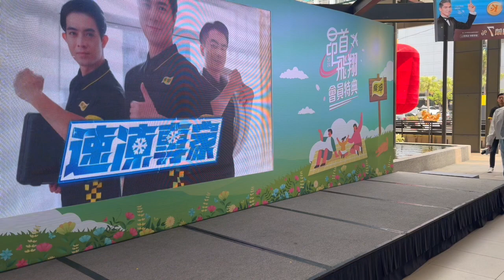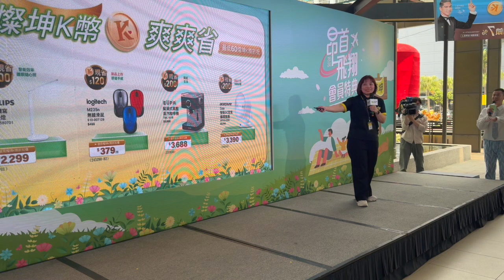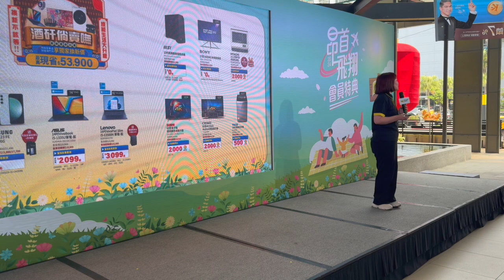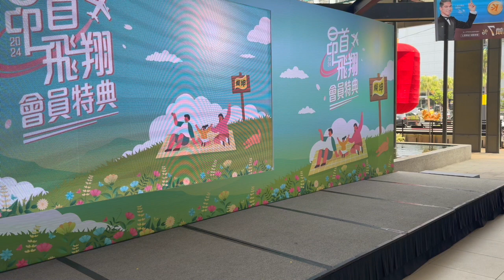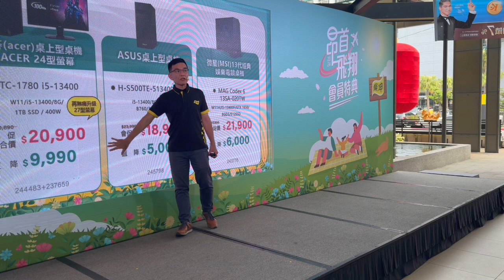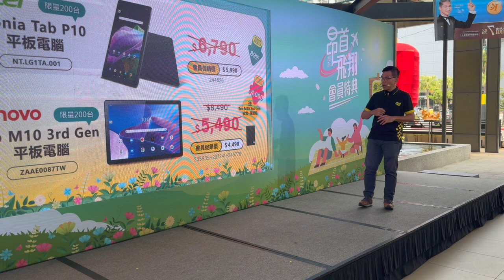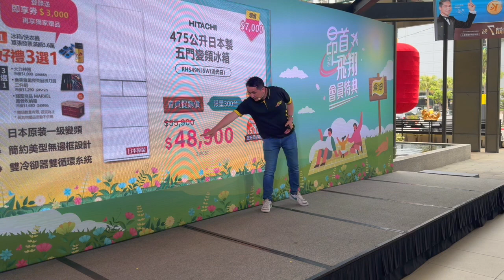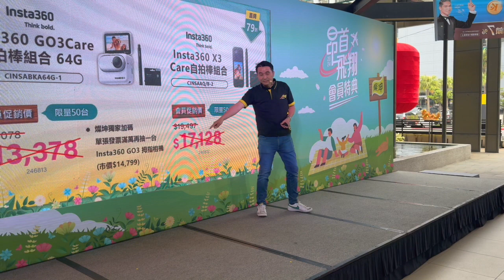2024燦坤【昂首飛翔】春季會員特典│楊達敬主持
2024燦坤【昂首飛翔】春季會員特典│楊達敬主持